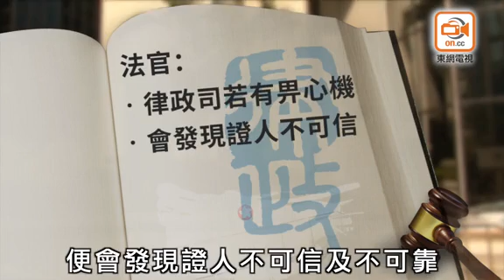東方日報A1：律政司一錯到底 終院裁決惹爭議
特區沉淪、司法亂象愈演愈烈！律政司在一宗假文件借貸的財務詐騙案中，向兩名涉嫌放高利貸及洗黑錢的財務公司職員發出免予起訴書，讓兩人擔任證人頂證案中九名女債仔，案件自開審以來一直備受爭議。區域法院法官葉佐文昨裁定九名女被告脫罪，直斥兩名證人證供差劣，其中一人更「分分秒秒都講緊大話」，並批評律政司若當初有畀心機檢視兩人之證供，便知他們不可信不可靠，但律政司一意孤行，令人遺憾。另一方面，十三名反東北發展示威者衝擊立法會案，昨日亦有終極裁決，終審法院雖批評涉案各人行為暴力，但最終接納各人減刑上訴，判各人毋須返回監獄服刑。

涉及該宗財務詐騙案的九名女被告，分別為康凱玲、梁麗兒、李小鳳、甄淑賢、袁宇敏、袁宇寒、曹結議、陳善兒及張可盈，各被控一項欺詐罪，控罪指她們於前年二月至三月期間，以虛假的亞洲夜總會工作文件，誘使一間財務公司批出二萬元貸款。各人經審訊後，昨全部被裁定罪名不成立。

法官葉佐文昨甫聽罷雙方結案陳詞後，隨即表示「無謂再浪費大家時間」並宣布裁決；他直指案中可供質疑之處「太多太多」，控方無一能夠回應辯方的質疑，而獲發免予起訴書的兩名涉案財務公司職員黎懷勝及蕭偉文的證供亦自相矛盾，其矛盾之處更涉及關鍵事實，並非控方所言的無關重要。

法官並列舉證人不誠實的例子，其中黎甚至連對於其妻是否被稱呼為「黎太」亦不願正面回答；而蕭曾供稱會逐字逐句向被告解釋有關文件，卻沒有留意所有申請表的借貸和擔保人的簽名樣式竟然相同等。法官認為憑兩人「咁差劣、咁不誠實嘅證供」，不能證明控方指控，故裁定各被告罪名不成立。

法官特別提到，辯方曾就律政司發出免予起訴書一事提出終止聆訊申請，法官不諱言，有關申請若要成功是比較困難，因為律政司表面上是恰當處理各被告對證人及財務公司的投訴，並且作出調查和拘捕相關人士，因此除非等待相關人士最終情況落實，否則在技術上只能判辯方申請失敗。

然而在審訊中聽取該兩名證人的證供後，法官明言，律政司當初如有認真檢視文件及口供等客觀證據，便會發現證人是不可信和不可靠；更遺憾的是辯方提出申請時已有所質疑，律政司仍一意孤行，任何道理也聽不入耳，忽視發出免予起訴書的基本基礎為「可信及可靠」，而這在本案中卻明顯缺乏。

辯方於開審初期曾投訴兩名證人涉及的罪責應較各被告為高，卻獲律政司免予起訴，對被告不公，因而申請終止聆訊，被告更投訴兩人放高利貸等，警方因而在其後曾替各被告錄取口供，但期間有被告在警署內遭全裸搜身。各被告昨日獲判無罪釋放後，即時喜極而泣，散庭前大聲「多謝法官」。案件編號：DCCC1119/2016、259及261/2017